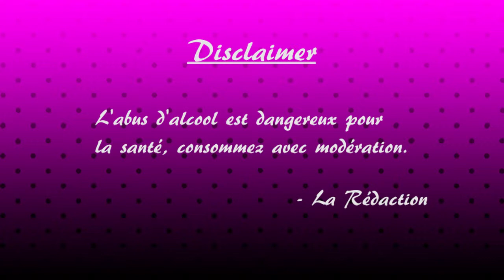Shantae - Risky's Revenge DX : Episode 11 - Barracudama - LES ALCOOGEEKS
Voila comment on s'occupe d'une tour de combat.

N'a pas été prononcé dans l'épisode d'aujourd'hui : raisin